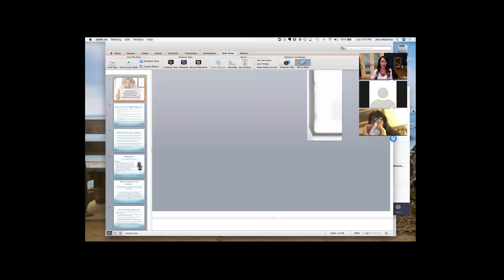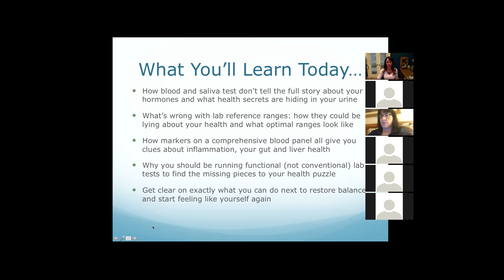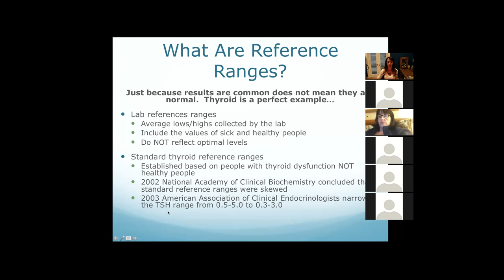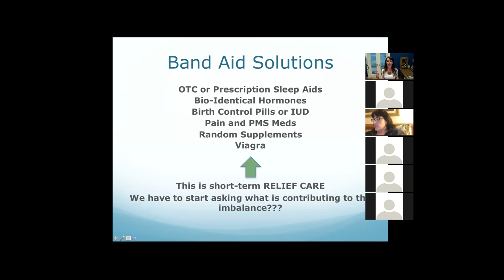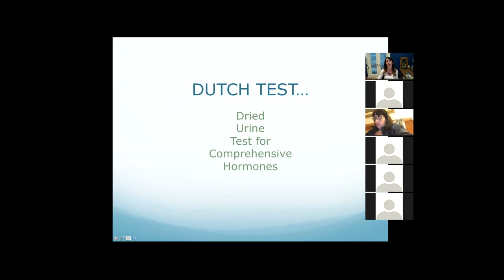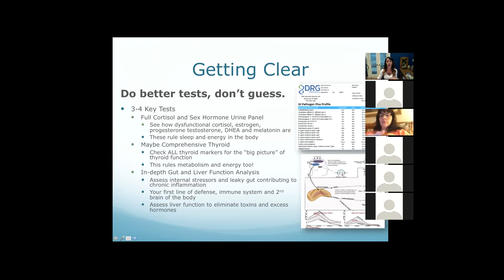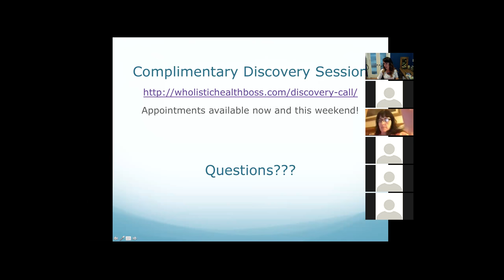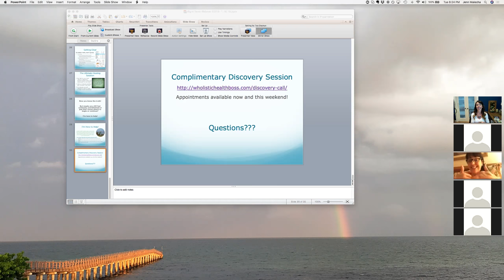Why Typical Blood Tests Don't Tell You Squat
My mission is to help as many health-minded people just like you get access to the right tests and resources so you can find the missing pieces to your health and get back to feeling like yourself again (or for the very first time!).

To support you in getting there I want to invite you to schedule a complimentary Discovery Session (aka consultation) with me here: